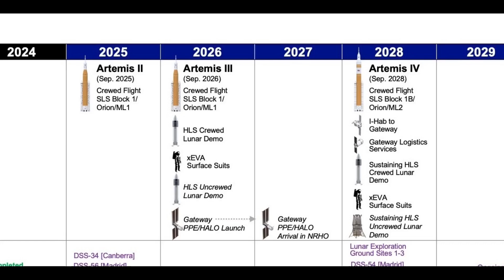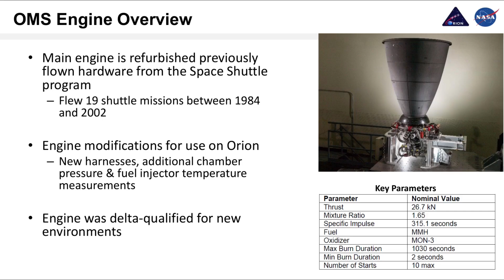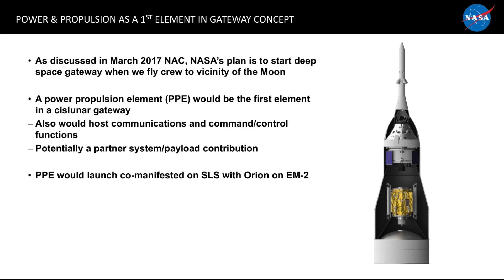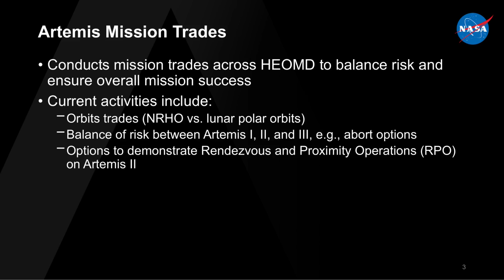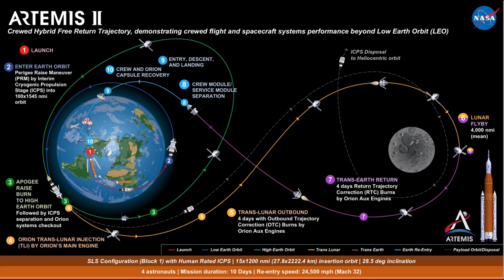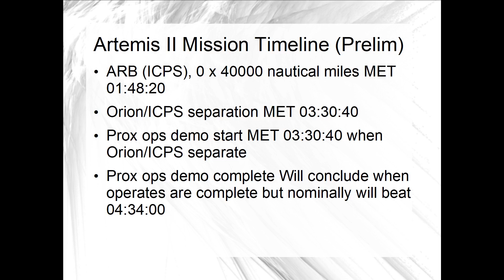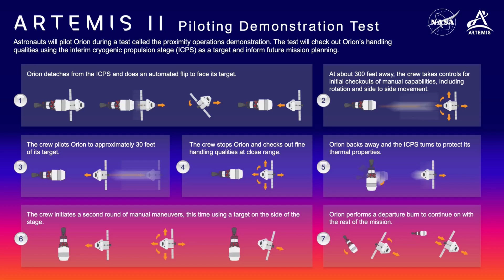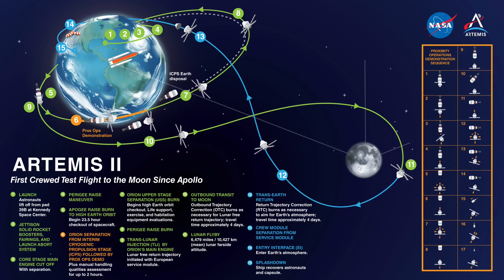Artemis II mission history and early preview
As it stands, the Artemis II mission is still targeting launch a year from now, in September 2025.  This video covers the evolution of the mission profile, that goes back to the early days of SLS and the post-Constellation era Orion in 2012.

Artemis II has always been the first crewed mission to fly to the Moon since Apollo 17 in December 1972, years before the mission was given that name.  In addition to covering the history of the mission, from a lunar orbit test flight, to a co-manifested Gateway launch with the Exploration Upper Stage and SLS Block 1B, and then back to Block 1 with the Interim Cryogenic Propulsion Stage on today's "hybrid triple" profile that culminates in an Orion lunar flyby.

The profile may be many years old, but NASA is still privately working on the fine timelines and flight day planning from minute to minute.  In the meantime, we'll provide an early preview of mission events and key test objectives, from liftoff to splashdown, based on what we know today.

00:00 Intro
01:11 Early history and evolution of the mission profile, when it was called "Exploration Mission-2"
07:12 Preview of the "hybrid triple" mission profile and the added proximity operations demonstration
14:54 The day-long high Earth orbit and the lunar flyby
17:50 Thanks for watching!